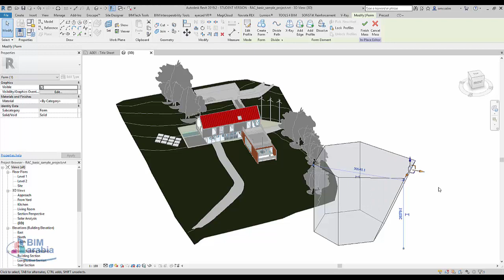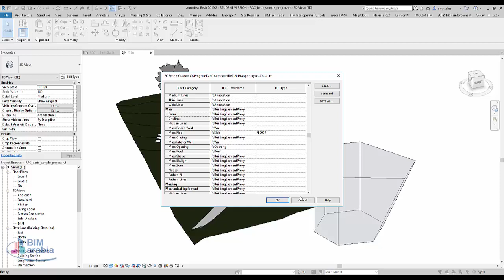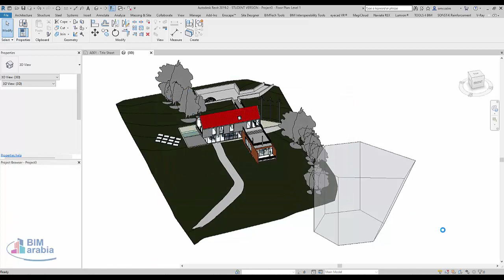Convert All Masses including in place Mass to Generic Models via IFC